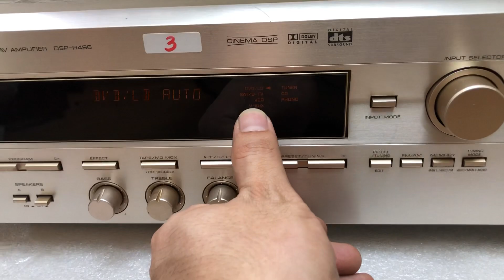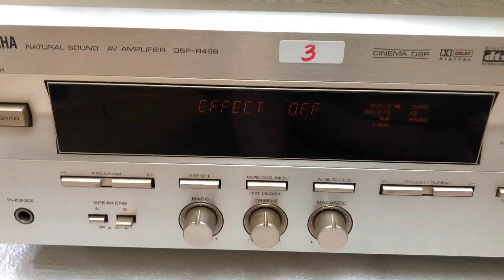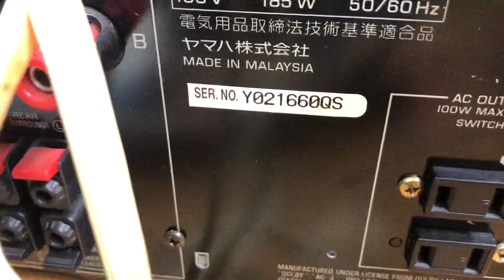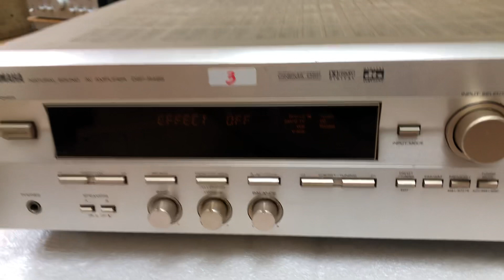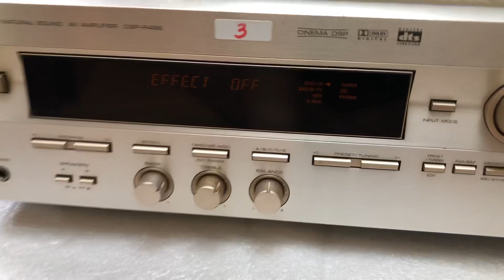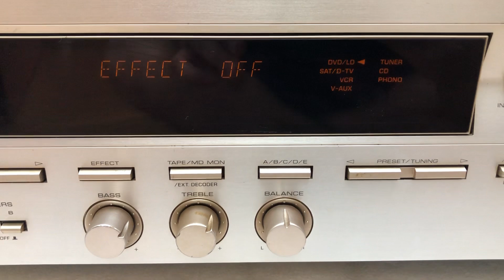Giải mã khỏe hay Yamaha 496 0941.891.914 tại Minh Audio Hà Đông Hn